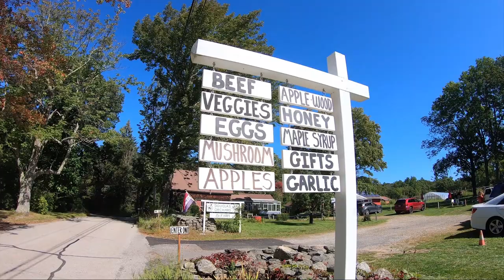DAILY | MONTHLY | BI-YEARLY SUNDAY VLOG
Join us as we take a fun little day trip to the local apple picking farm.